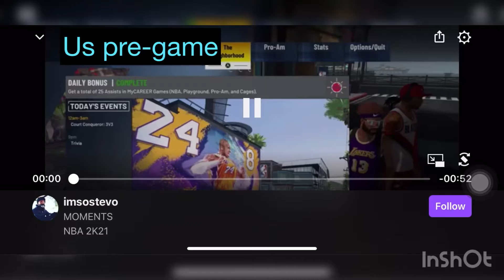Stream highlights volume 1 🚀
Omguts_stevo

My brother ig

Marcus_ovo_

My cousin ig

Omgits_deejay